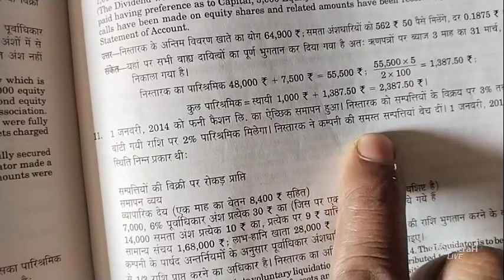Liquidation of companies Q n 11 Book Dr s m sukla corporate account/specialised accounting for Bcom